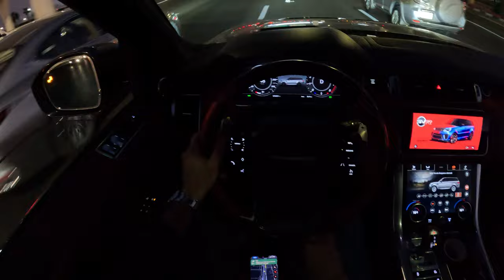2022 Range Rover SVR Silver - Test Drive POV (SUNRISE)!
Make: Range Rover Sport SVR
Model: Range Rover Sport SVR 575 HP
Year: 2022 (NEW!)
Horse Power : 575 HP
Wheels: 15´
Color: Blue/CARBON Fiber Black
Car type: SUV
Specs: GCC
Gearbox: Automatic
Fuel: Gasoline
Seats: 5
Cylinders: 8
Interior:  Red And Black
Steering side: Left hand